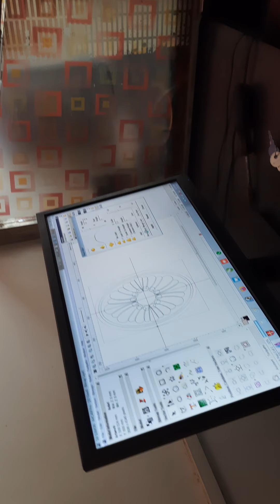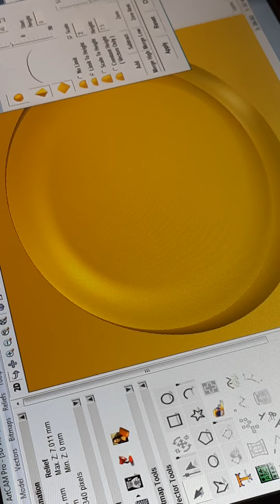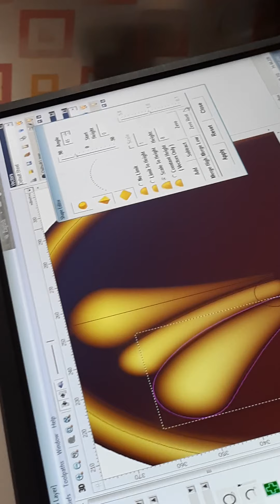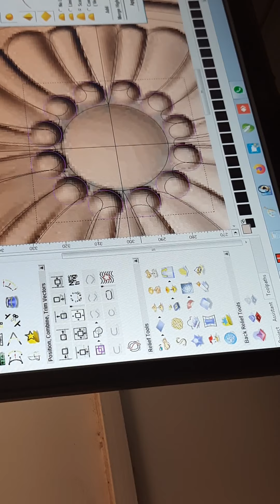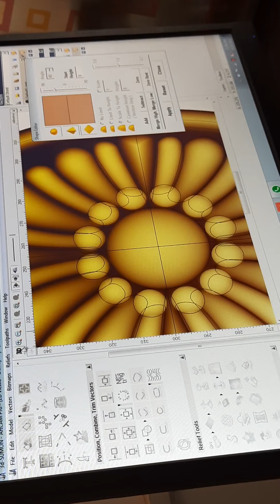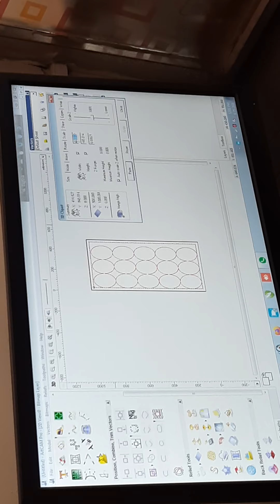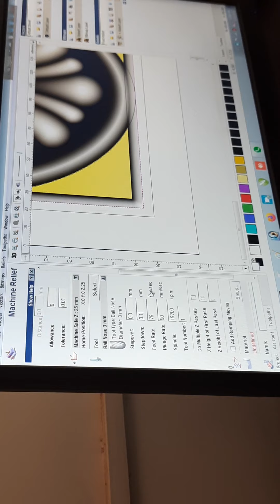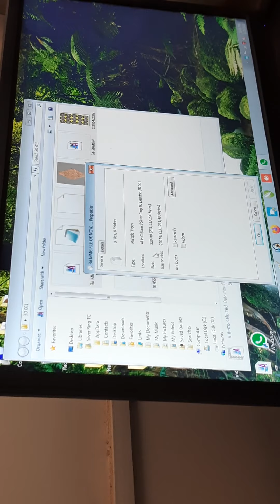3D Artcam 2008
artcam,artcam2008,cncsumon,goodluckcnc,artcam 3D,MD:Sumon {good luck cnc} COLL NOW-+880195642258,How to make 3d design in Artcam 2008,ARTCAM 3D LEAF MAKING TUTORIAL.,Artcam 2008 Tutorial Bangla Basic

MD:Sumon {good luck cnc}
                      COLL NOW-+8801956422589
                            ARTCAM-2008-GO-
                    good luck cnc---x-y-z-000-ok run
GO___---____-ARTCAM 2008-2D Toll Pahte